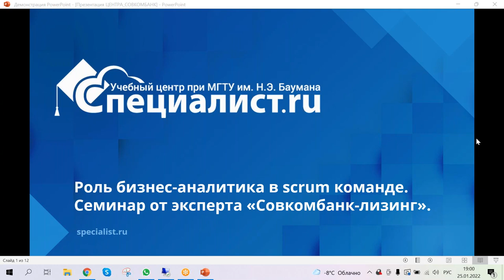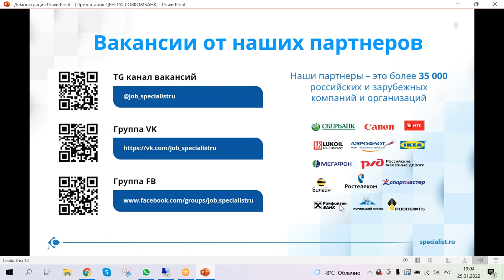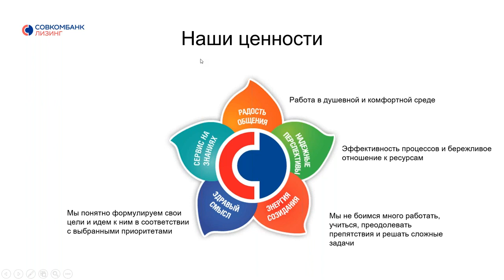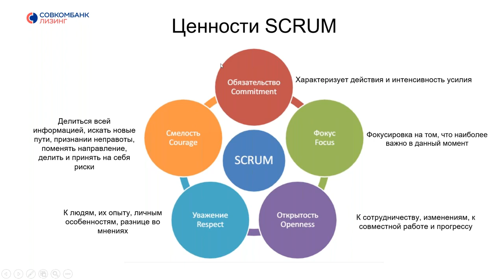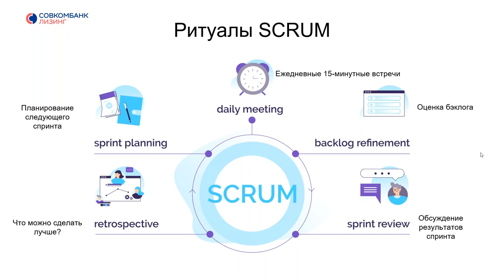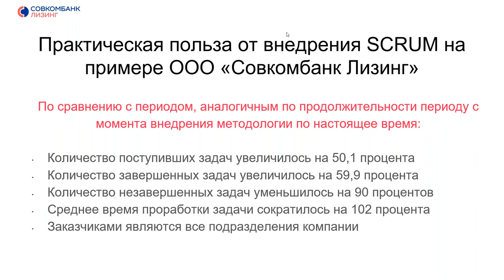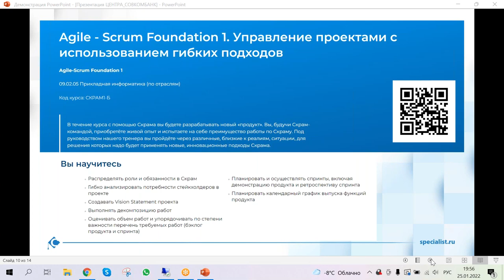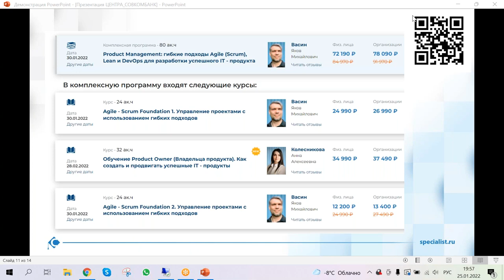Роль бизнес- аналитика в SCRUM-команде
Семинар от эксперта компании Совкомбанк Лизинг  Суворова Ивана Игоревича.

вы узнаете:
- как аналитику избежать типичных ошибок в работе со SCRUM-командой
-о методах построения команд и роли аналитика в команде
- об основных преимуществах и недостатках работы по методологии